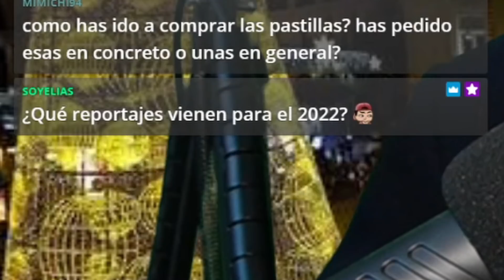CAMPANADAS HOMEOPÁTICAS | Me tomo 12 PASTILLAS en DIRECTO por FIN DE AÑO